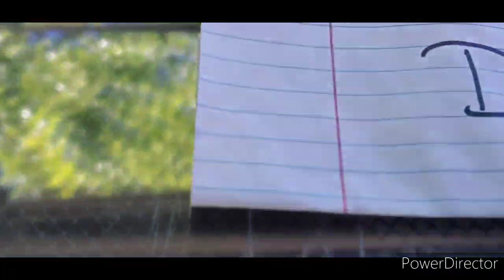It's a Zoo Life. The Daughety Show. Episode 48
zoo, ant, camel, bunny